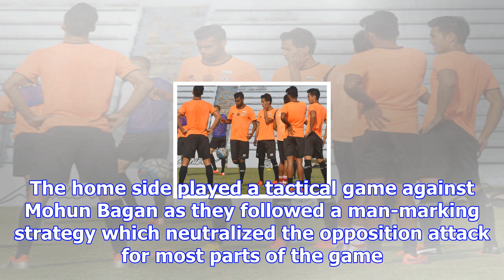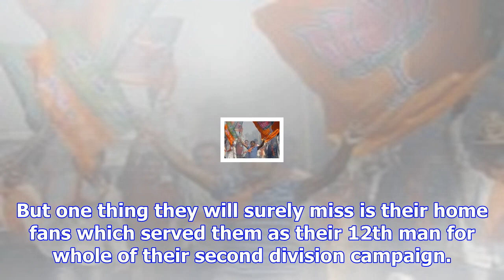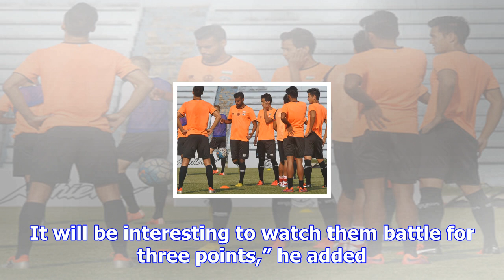Debutants neroca fc look forward to minerva punjab challenge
By: PTI | Ludhiana | Published: November 30, 2017 9:49 pm Minerva Punjab will now host the newly pro...